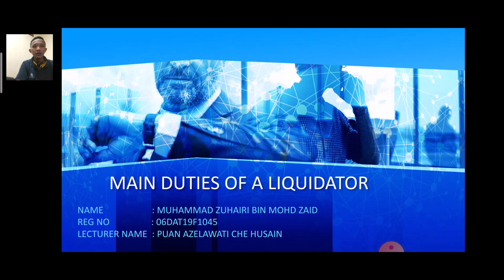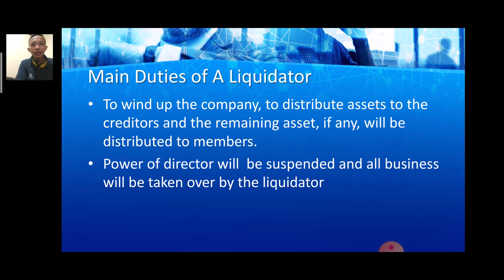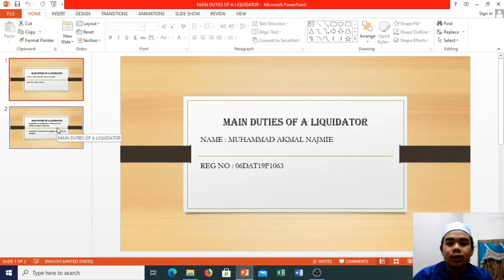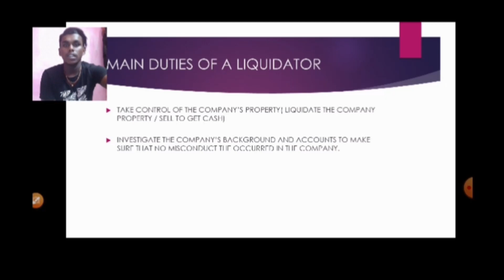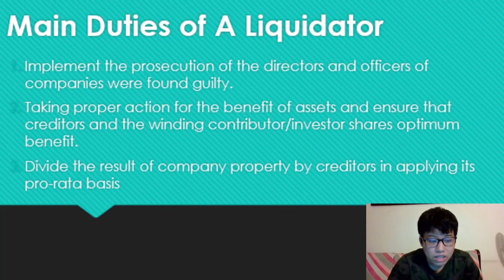Presentation Company Law